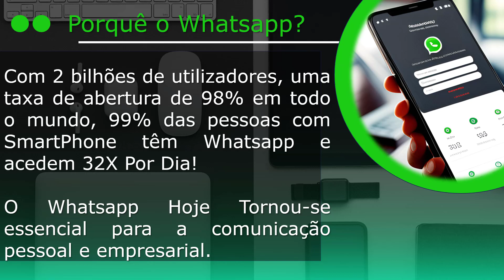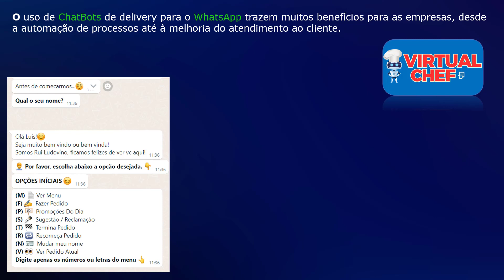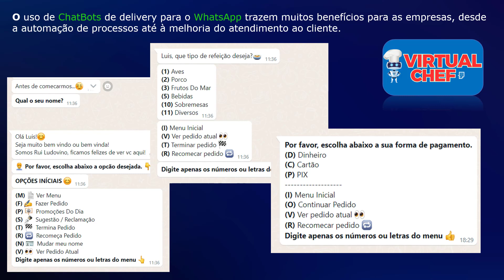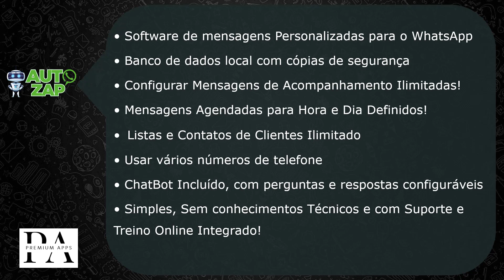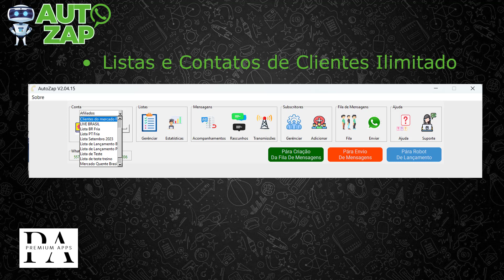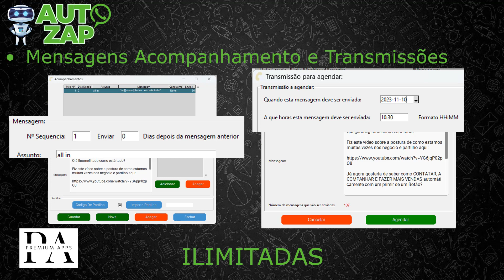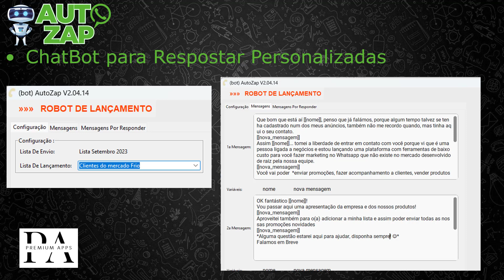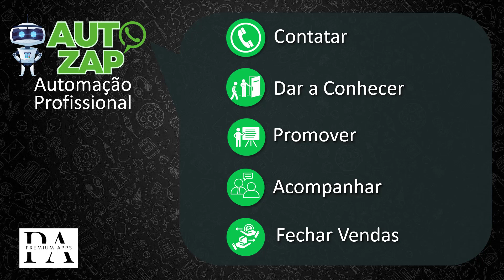Apresentação da Empresa e Produtos PT